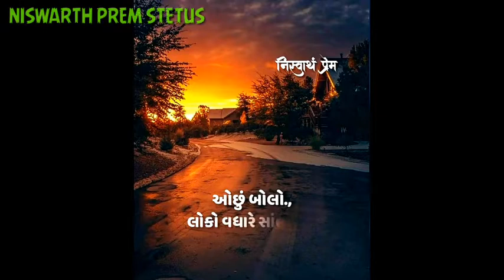ઓછું બોલો, ||Full whatsapp stetus